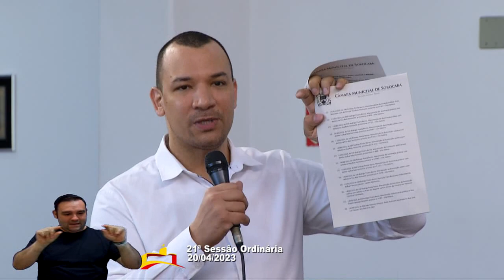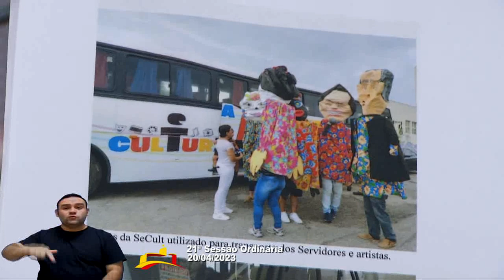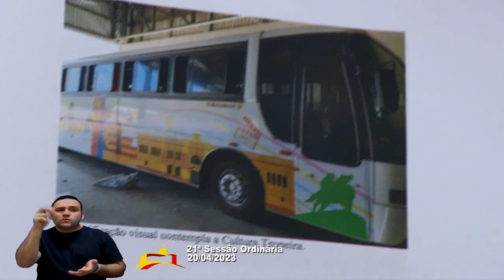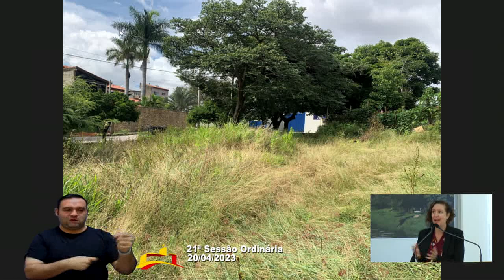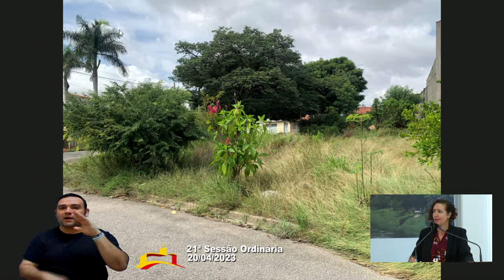Sessão Ordinária 021 – 20/04/2023 (Parte 1)